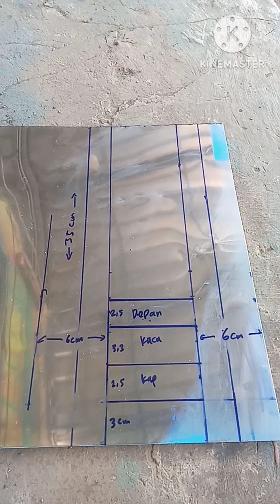MEMBUAT MINIATUR PICKUP (asbak)